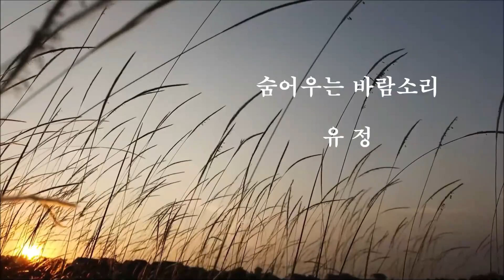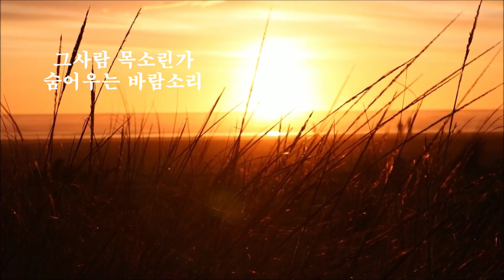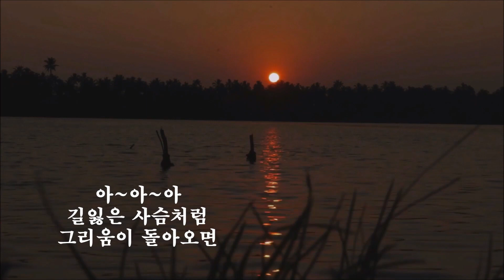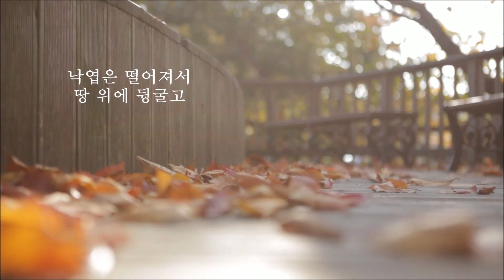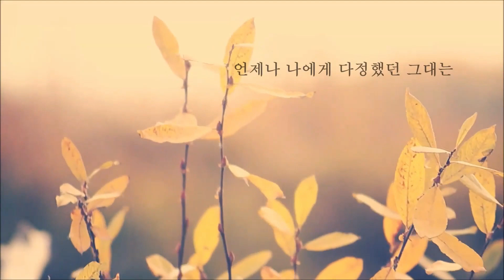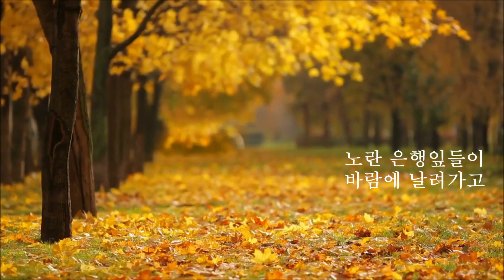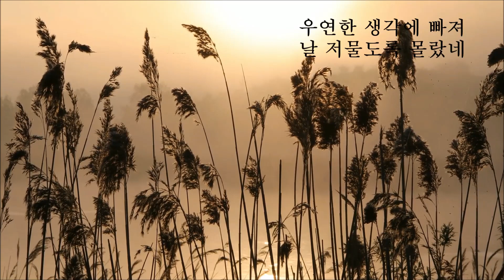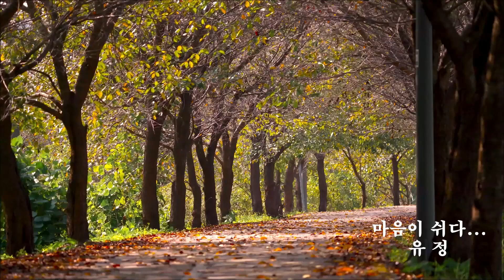가을 노래들2 (숨어우는 바람소리, 쓸쓸한 계절, 가을 우체국앞에서)/ 가사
숨어우는 바람소리 00:00
쓸쓸한 계절 03:38
가을 우체국 앞에서 07:28

 위 시간을 누르거나, 아래 챕터를 누르시면
 해당 노래로 바로 이동합니다

숨어우는 바람소리 (이정옥)

갈대밭이 보이는 언덕
통나무 집 창가에
길떠난 소녀같이
하얗게 밤을 새우네

김이나는 차잔을
마주하고 앉아면
그사람 목소린가
숨어우는 바람소리

둘이서 걷던 갈대밭길에
달은 지고 있는데
잊는다 하고 무슨이유로
눈물이 날까요

아~아~아 길잃은 사슴처럼
그리움이 돌아오면
쓸쓸한 갈대숲에

쓸쓸한 계절 (주현미,하현우)

낙엽은 떨어져서 땅 위에 뒹굴고
가을도 소리 없이 다시 찾아왔는데
언제나 나에게 다정했던 그대는
내 곁을 떠나가고 돌아올 줄 모르네
허전한 마음에 정처 없이 걸어도
나를 반겨줄 사람이 없네
아- 내 마음은 어디로 갈까

가을 우체국 앞에서 (김대명, 윤도현)

가을 우체국 앞에서
그대를 기다리다
노오란 은행잎들이
바람에 날려가고
지나는 사람들 같이
저 멀리 가는걸 보내
세상에 아름다운 것들이
얼마나 오래 남을까
한여름 소나기 쏟아져도
굳세게 버틴 꽃들과
지난 겨울 눈보라에도
우뚝 서있는 나무들같이
하늘아래 모든 것이
저 홀로 설 수 있을까
그대를 기다리다
우연한 생각에 빠져
날 저물도록 몰랐네
가사